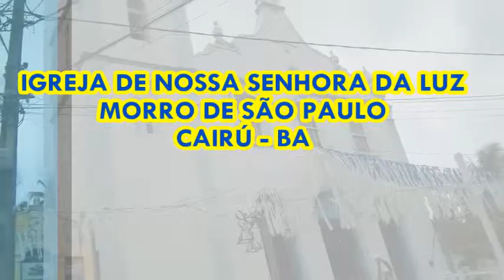MORRO DE SÃO PAULO CAIRÚ BA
FESTA DE NOSSA SENHORA DA LUZ
MORRO DE SÃO PAULO - CAIRÚ - BAHIA